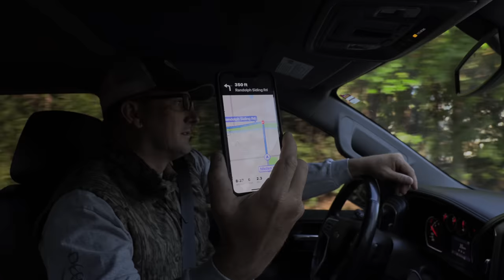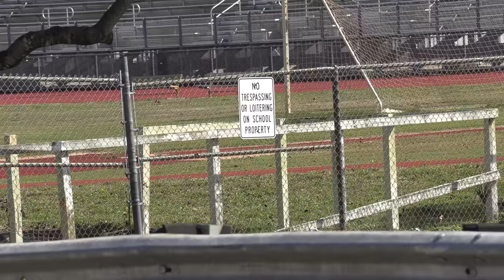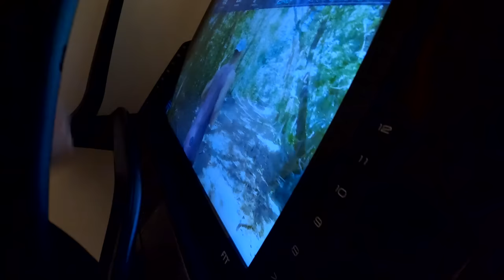Snakehead Fishing with VERY SPECIAL FAN!!! {Catch Clean Cook} Epic Dinner with DeerMom!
My favorite Camo, MOSSY OAK! No Doubt!!!

My Favorite Scope? Burris Eliminator!